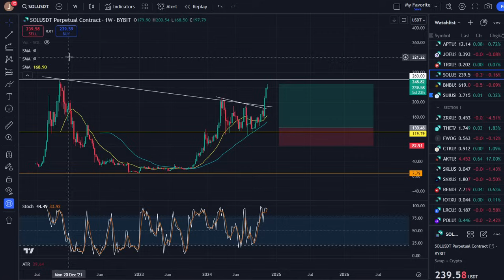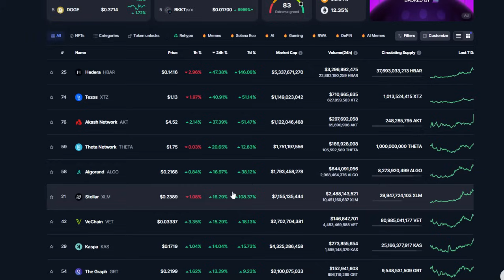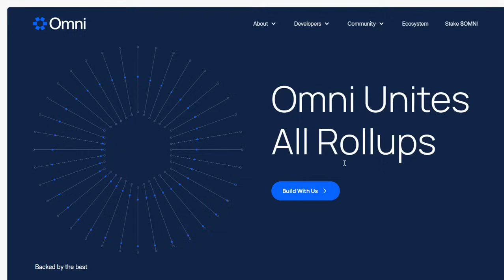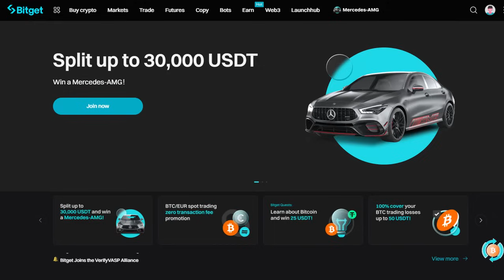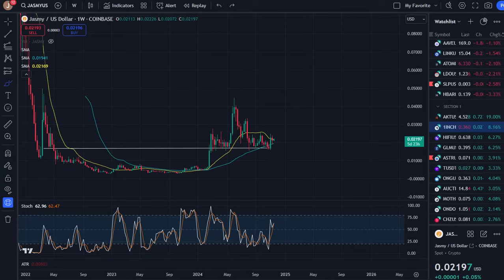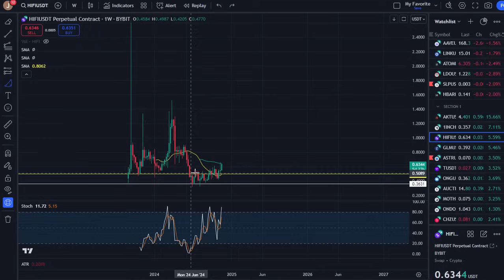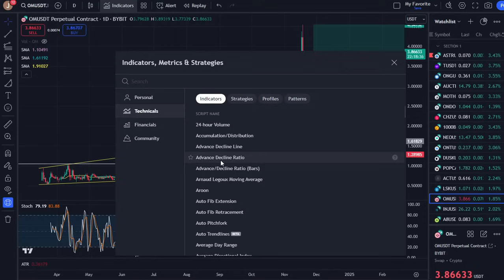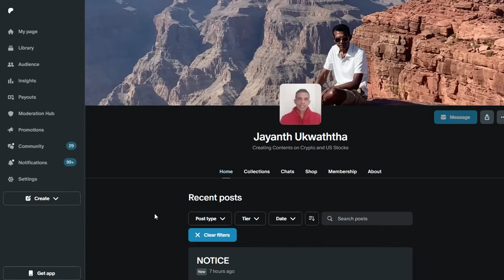සුපිරි ALTCOIN SET UP කීපයක් මෙන්න!!! | CRYPTO BULL RUN 2025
Trade Crypto Futures on Binance
Referral ID - CPA_00LV8NMVZX

Tradingview - The biggest website in the world when it comes to all things investing.

Open an account on InteractiveBrokers to invest in the US SPOT BITCOIN ETFs.